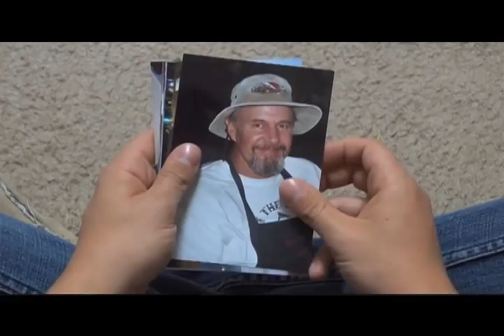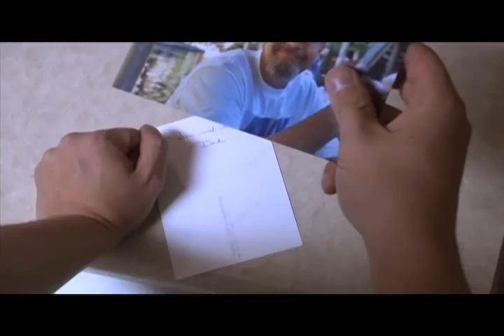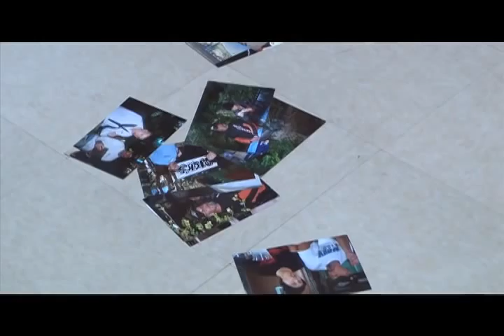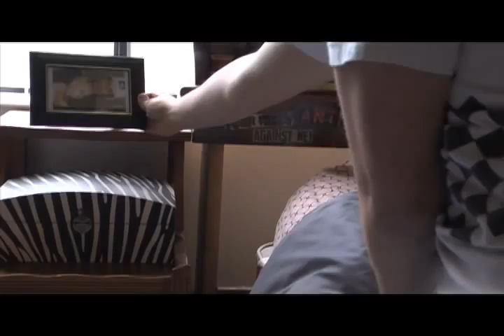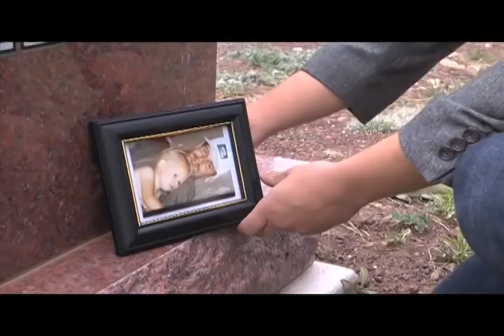Fading Pulse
By Frank Brenneman and Kristine Cannon.
Tracks: Long Nights by Eddie Vedder & Guaranteed by Eddie Vedder